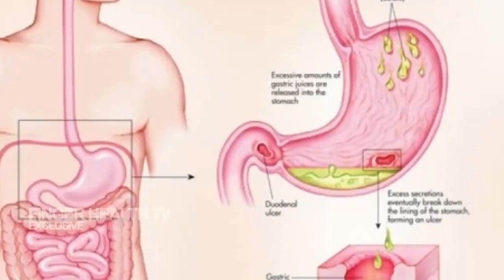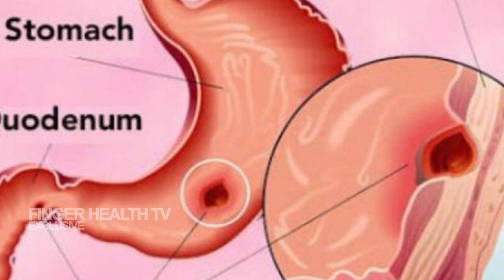சீக்கிரம் வாய் புண், வயிற்று புண் குணமாக வீட்டுவைத்தியம் | ulcer pain in tamil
PLEASE REQUEAST👇😊